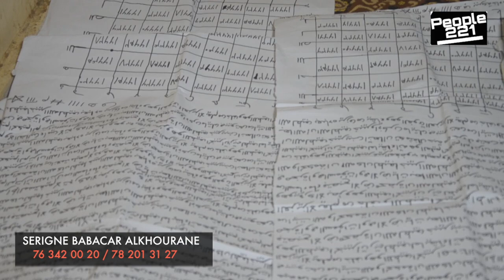Faunanté Eumery Badiane et Ameth Thiou, «Khar Guedj gui» Ce Marabout s'attaque à Koukandé et défie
People221 est une chaîne de découvert de buzz d'actualité d'informations et de l'actualité du Showbiz du senegal
Faites vous divertir par votre chaîne leader